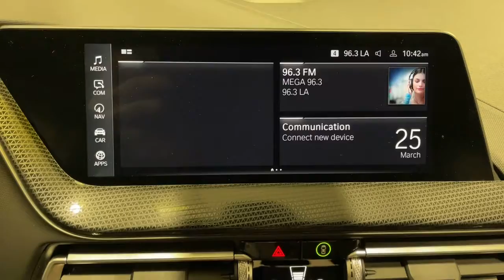2022 BMW 2 Series Ontario, Riverside, Anaheim, Pasadena, Los Angeles, CA 33113A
2022 BMW 2 Series 228i Gran Coupe - Stock#: 33113A - VIN#: WBA53AK07N7K40769